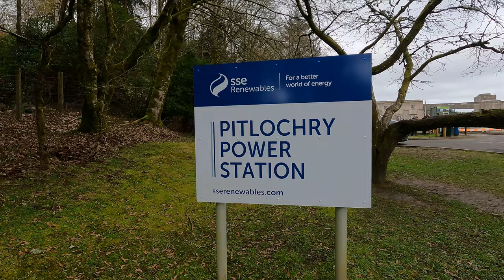Scotland NC 500 Trip Day 1 (Part 1)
In this series of vlogs we cover our Scotland NC500 trip start to finish.

A full in depth coverage of our trip, where we stopped places we visited.

In this vlog we get our trip underway 1st of visiting and staying over at the amazing Kelpies. These are breath taking at night truly an awesome sight.

This is not a how to for the NC 500, but more of an inspiration of what to see and do.

We had the best time ever during this trip. We hope that this series of vlogs showcases that and does it justice.